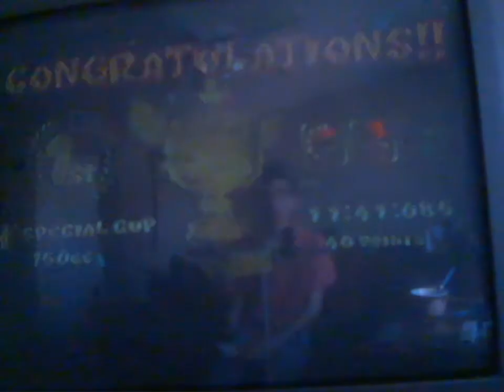Mario Kart Double Dash 150CC Grand Prix (Special Cup Part 2)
Here is the second part of the Special Cup were we race the last two courses of Mario Kart Double Dash. We also revisit (I actually revisit) the old history of Mario Kart 64's Raibow Road.

Special Cup Courses
Wario Colisseum
Dino Dino Jungle
Bowser's Castle

 I apologize for not uploading anything for the past...4 months. School stuff. I still plan to do the All Tour Cup but it is so hard to get some time to actually record. Please be patient. I will try my best to record the last cup. Enjoy   =D